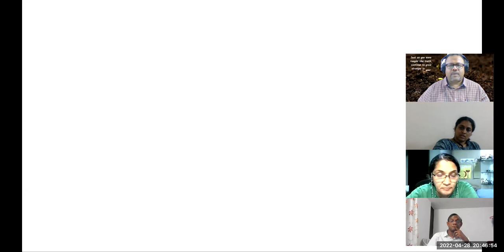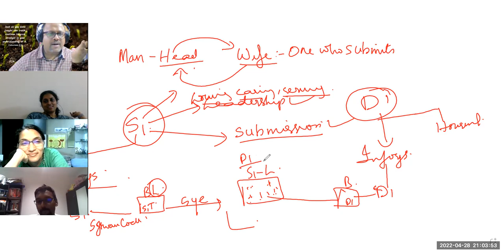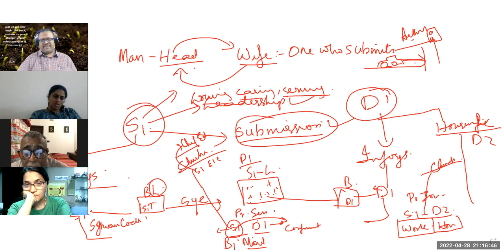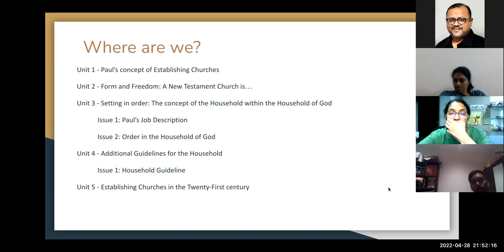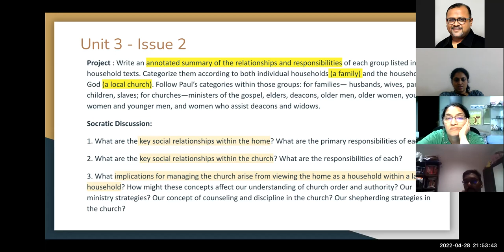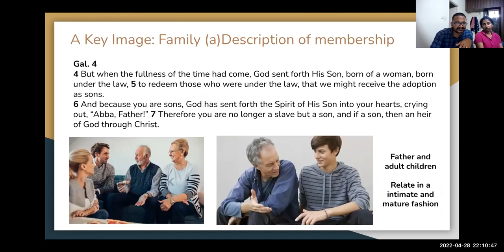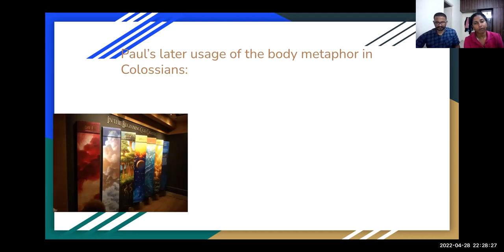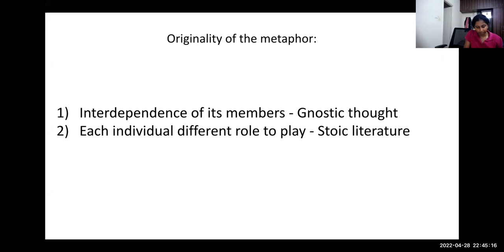Pauline Unit 3: Robert Banks Articles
A look through Unit 3 Competency 3 Robert Banks Articles
The Community as Family
The Community as Body